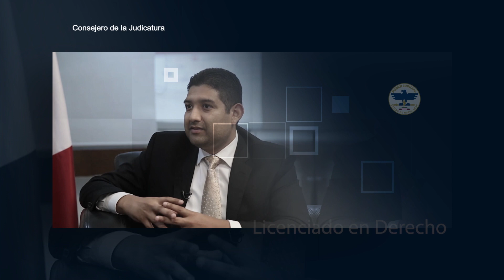Día del Poder Judicial 2024 | Síntesis de la trayectoria del Lic. José Antonio Gutiérrez Flores